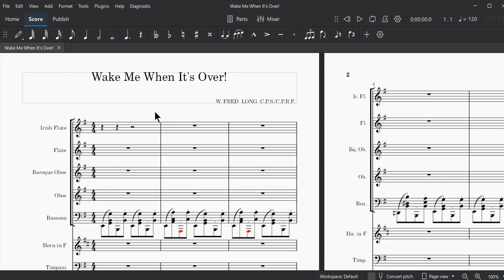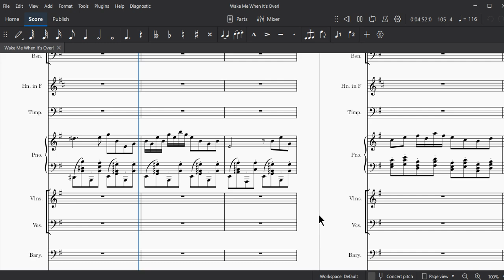Wake Me When It's Over!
This song is a reminder of when classical music began turning into something a little more modern. Ragtime.